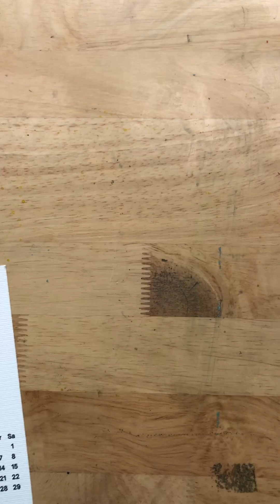How to paint hydrangeas by gouache/ Cách vẽ hoa Cẩm Tú cầu bằng màu gouache